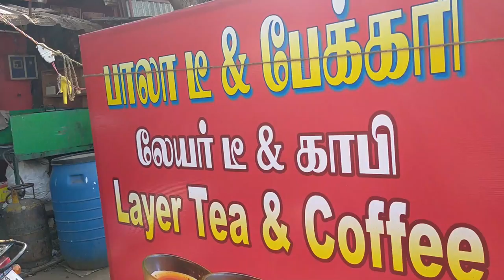லேயர் டீ | ஒரே டம்ளர் 5 சுவையா?? | Coimbatore | Kanuvai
Hi friends. In this V log, we had tried the " LAYER TEA ".

Here they giving 4 to 5 taste in a single glass. Tea, coffee, Boost, Horlicks in a single glass. It was awesome taste and wonderful experience. This is the one and only shop in Tamil nadu.

WE STRONGLY RECOMMEND YOU TO TRY IT ONCE !

Address :
Mr. Manicam
Bala Bakery Thadagam Main Rd,
Kanuvai, Coimbatore, Tamil Nadu 641041